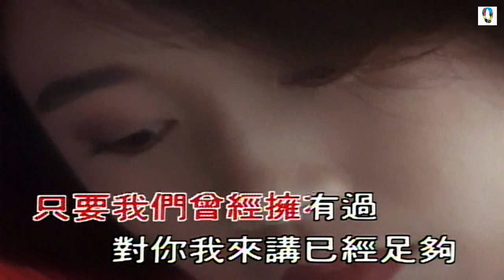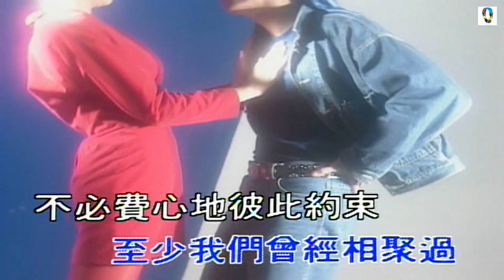♫ 李翊君 / 李富興 ~ 萍聚 ♫